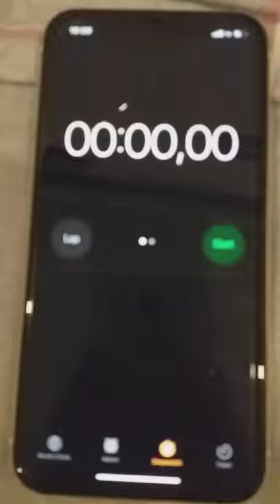Are the milliseconds of a stopwatch accurate?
Are the miliseconds of a stopwatch really accurate? We are going to find out.